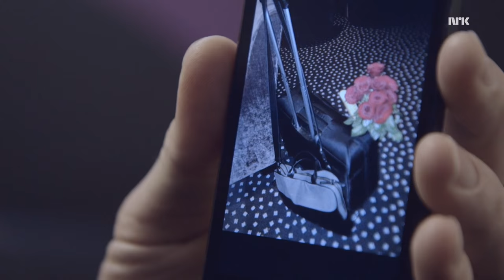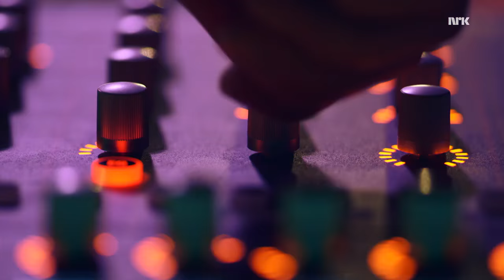Janove Ottesen på P3morgen 01.02.16